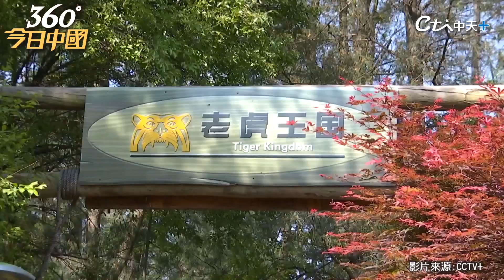小萌虎四胞胎滿月了!飼養員虎爸一手帶大 雲南野生動物園準備大蔥加蘋果,寓意聰明平安｜360°今日中國